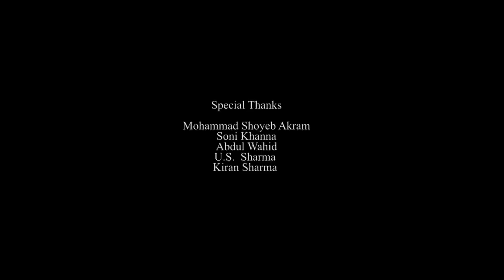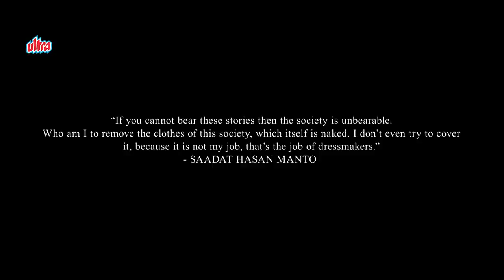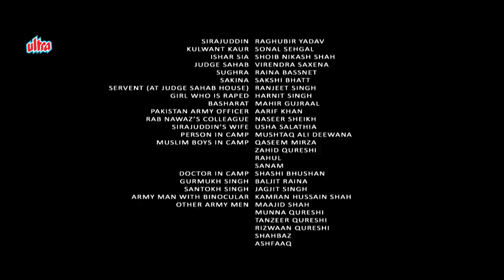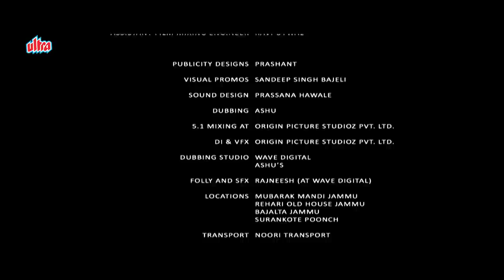NEW RELEASED FULL MOVIE Mantostaan | Raghubir Yadav | Sonal Sehgal | Virendra Saxena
Mantostaan Full Movie HD | Raghubir Yadav, Sonal Sehgal | मंतोस्तान (2017)
Film: Mantostaan

Watch Superhit Bollywood movie "Mantostaan" released in the year 2017.
Starring : Raghubir Yadav, Sonal Sehgal, Virendra Saxena, Shoib Nikash Shah, Aaditya Pratap Singh, Rahat Kazmi. This Hit Movie is Directed by Rahat Kazmi.

MANTOSTAAN is a dark satire based on four burning and the most controversial short stories (Khol DO, Thanda Ghosht, Assignment and Aakhri Salute) of Legendary Urdu writer Saadat Hassan Manto.  Stories are set in 1947 India Pakistan partition time throwing a spotlight on most inhuman side of human beings.

Manto’s Characters take you to a very dark satirical world where his characters grab your breath by portraying darkness yet innocence, gritty yet humorous at parts… MANTOSTAAN talks about the sufferings of common people and how the most beautiful creature called human being turns into the ugliest.